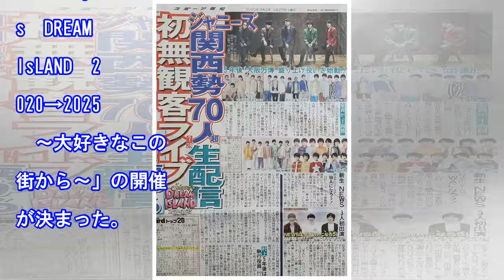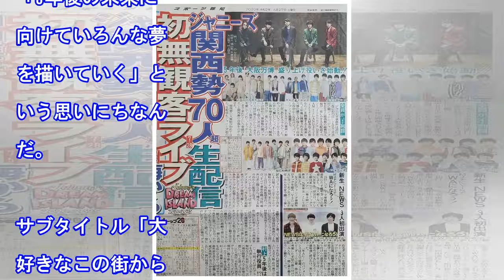関ジャニ！なにわ！関西ジャニーズ初結集ライブ決定